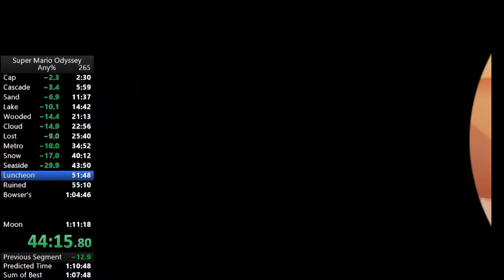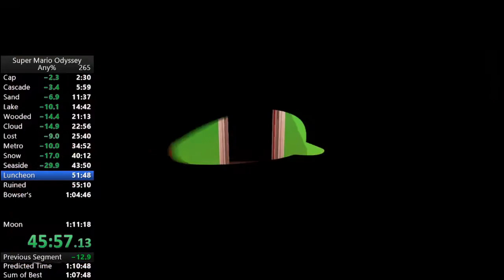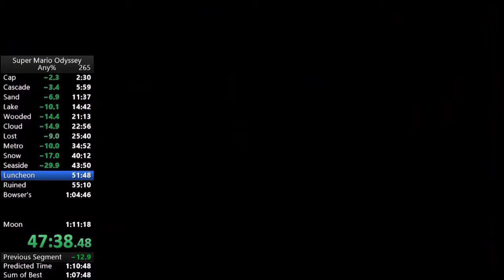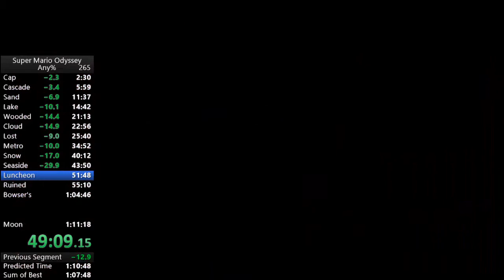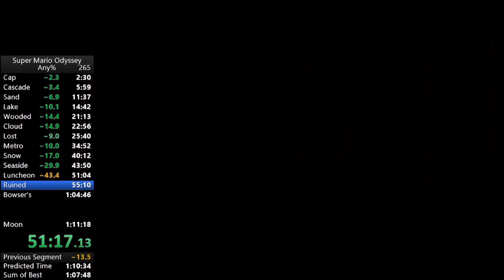Somehow this is my gold for Luncheon...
This was actually painful to watch back.